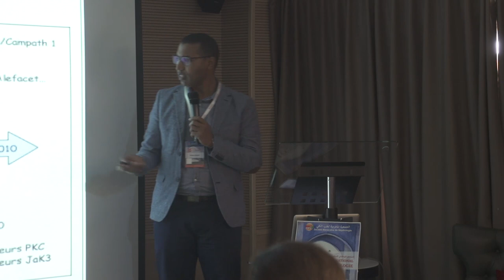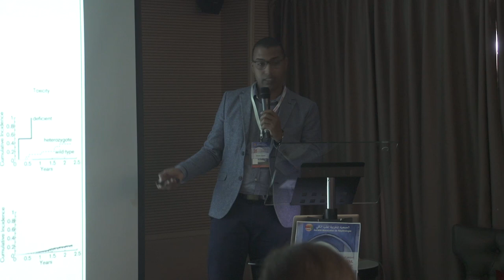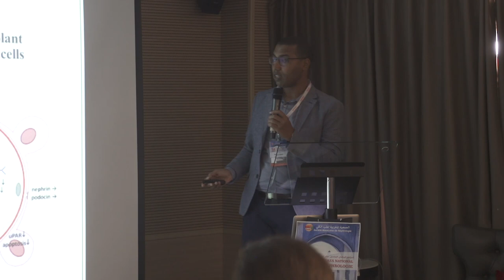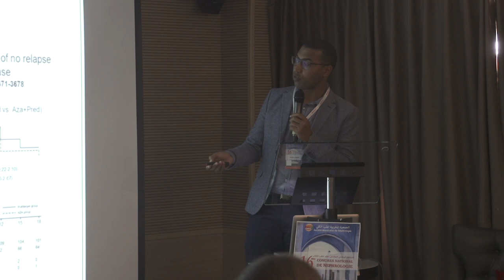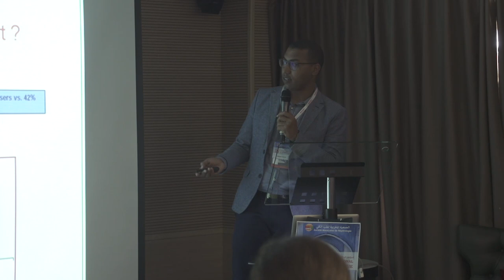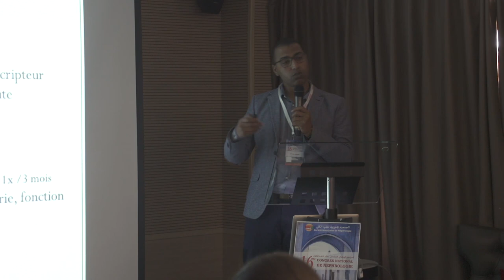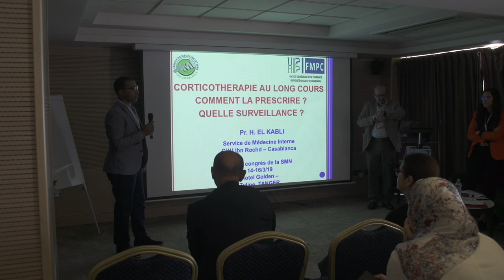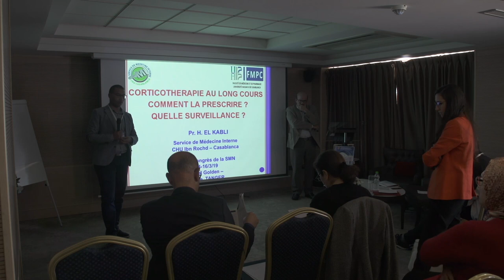J 55 com1 bahadi